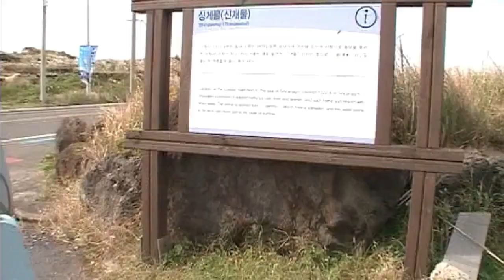JEJU KOREA - Shingaemul and Suwolbong Peak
SHINGAEMUL
Located at the coastal road next to the sea of Sinchang-ri in Jeju Island, Shingaemul consists of outdoor baths for both men and women fenced with stone walls. It's very close to Sinchang Windmill farm.
The name is derived from 'gaetmul', which means tide water. And the water tends to be very cold even during the peak of summer.

SUWOLBONG PEAK
Suwolbong peak is a small oreum located in Gosan-ri, the westernmost point of Jejudo Island. Suwolbong rises 77 meters above sea level and the ocean-facing natural formation is surrounded by steches of green fields. On a clear day, the sunset from Suwolbong is comparable in beauty to the one from Sarabong.
On top of Suwolbong Peak is a small pavilion called Suwoljeong. The pavilion offers views of Chagwido (an island known to be the most beautiful in Jeju), as well as Songaksan Mountain and Jukdo Island. Next to Suwolbong Peak is a mountain weather station that observes and forecasts the weather for the western region.
Suwolbong holds a legend called Nokdumul that tells of a story of a brother and sister’s love for their parents. According to the legend, the siblings, Nokgo and Suwol, were collecting 100 different herbs to cure their mother’s sickness, but weren’t able to find the last herb, Acanthopanax senticosus. When they learned that the last herb grew on Suwolbong Peak’s cliff, Suwol, the sister, climbed the cliff to harvest it.